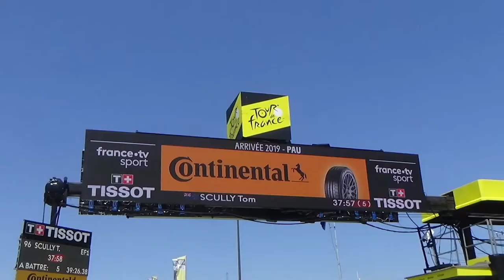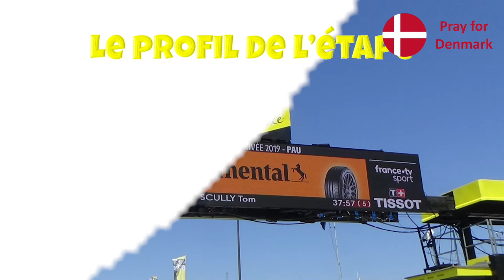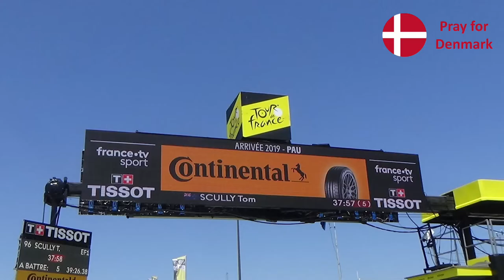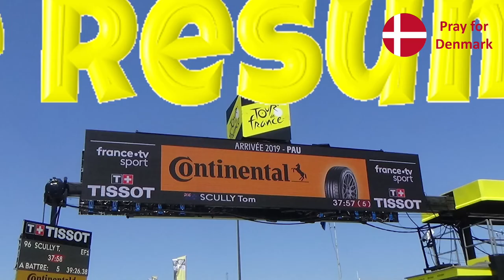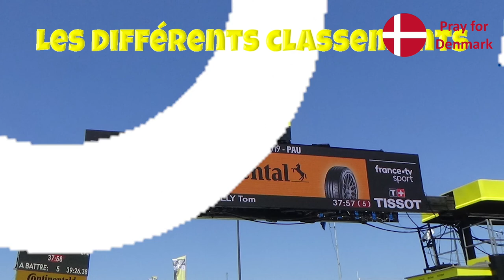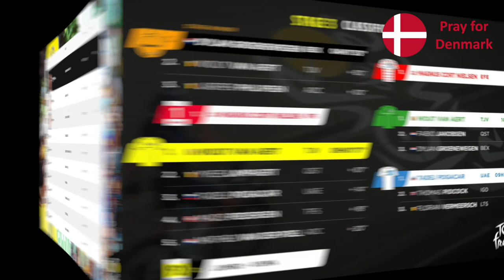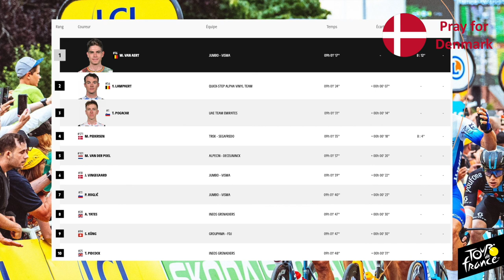Le Tour de France 2022 : Le Débrief de la 3ème Etape